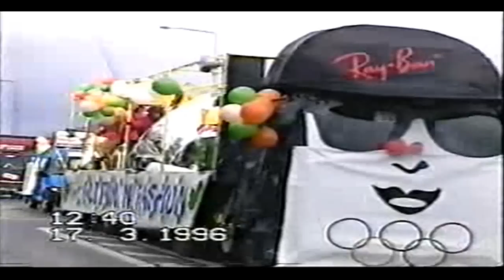St. Patrick's Day Parade 1996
St. Patrick's Day Parade on the Quay in Waterford city, Ireland in 1996.